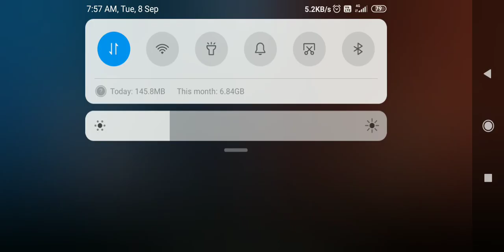19 kill 😈 in. T. D. M